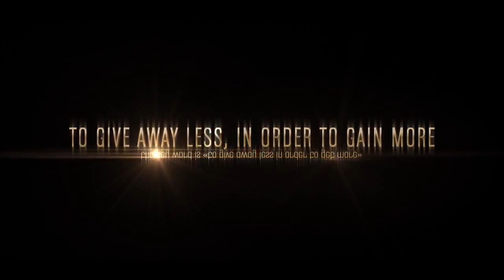Interview with Film Producer Mr. Mussa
Interview with Film Producer Mr. Mussa at the Action Martial Arts Expo adn Hall of Honors in Atlantic City NJ